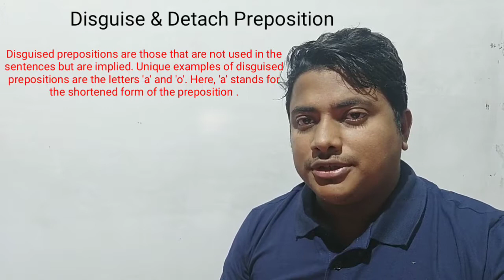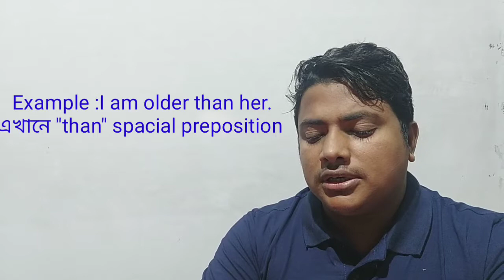The Function of Disguised & Detached Preposition//Preposition in English //lesson-2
Dear friends this is about prepositions.By this content you will learn about Detached & Disguised  position. Here i also explain how to use both types of preposition.If you want to get  this  types of accademic lesson or lesson for competitive exam